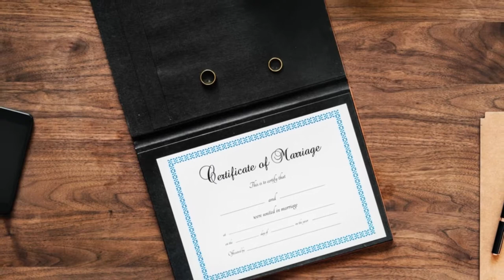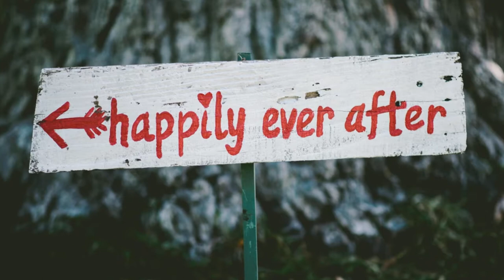La ragazza di Andro (Terenzio)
Sintesi della trama della commedia. Alcuni spezzoni del video sono tratti dallo spettacolo del Liceo Classico di Rionero.